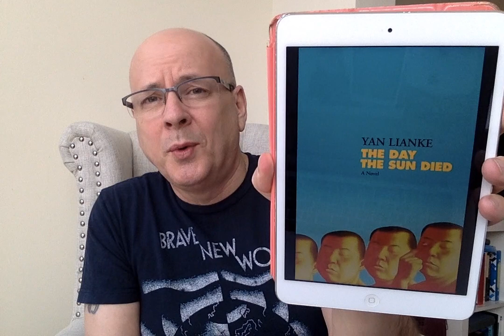The Day the Sun Died by Yan Lianke - Book Chat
The Day the Sun Died by Yan Lianke was originally published in Taiwan in 2015 and the English Language translation by Carlos Rojas was published in 2018.  This book won the Dream of the Red Chamber Award in 2016 and the Author is also a winner of the Franz Kafka Prize. He was on the Man Booker International Shortlist in 2016 for his novel The Four Books.

Other Works Mentioned:
The Four Books by Yan Lianke
Varina by Charles Frazier
The Happiness Hypothesis: Finding Modern Truth in Ancient Wisdom by Jonathan Haidt